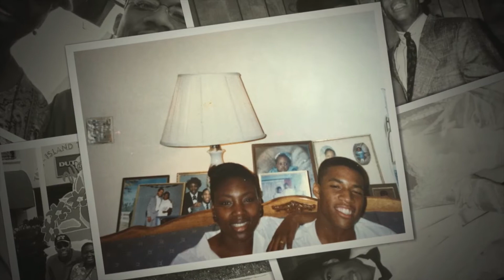the Jordans project